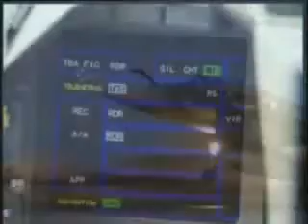French Rafale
The French fighter, the Rafale in action.